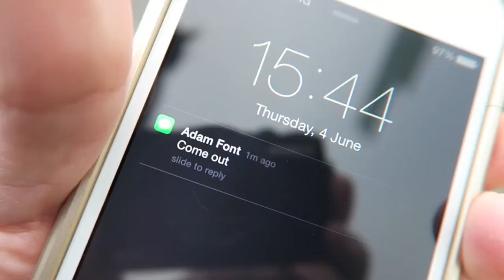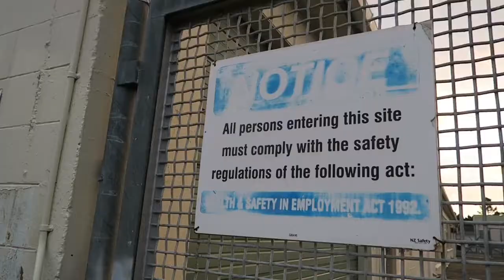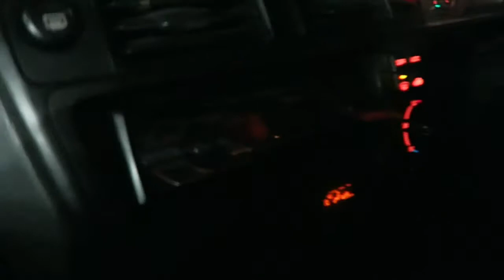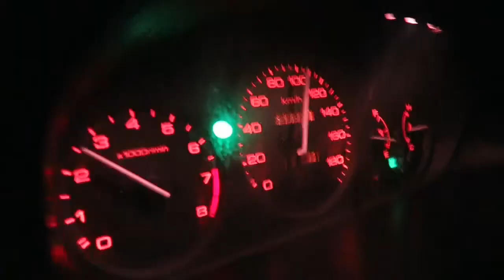VLOG 6 - PRISON AND DANCING